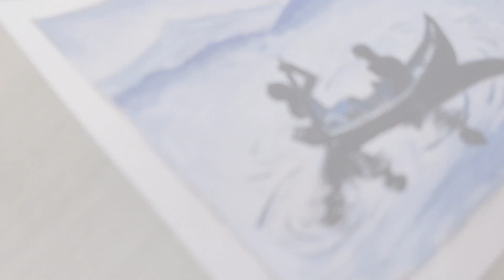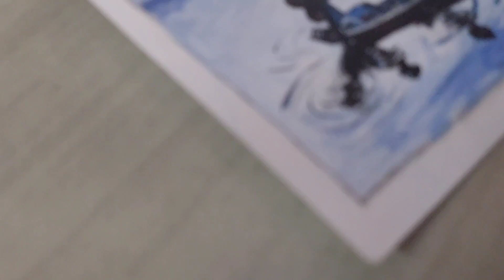the Lake and bord a beautiful colour full art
A beautiful colour full art work

Other art work

ganpati art work on paper

ganesh​ art
aj​ Behera Art Work
pencil​ art
how​ to draw ganesha art